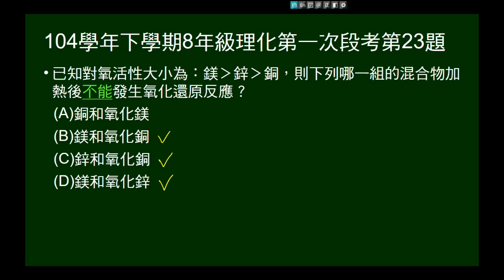104學年下8年級理化一段第23題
給鎂、鋅、銅活性，問哪兩者混合加熱，不會發生反應。